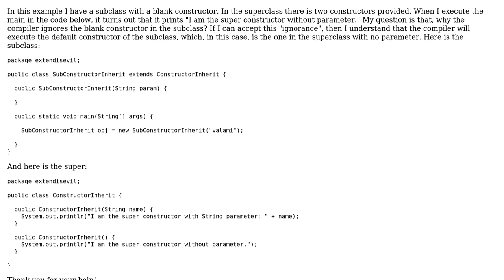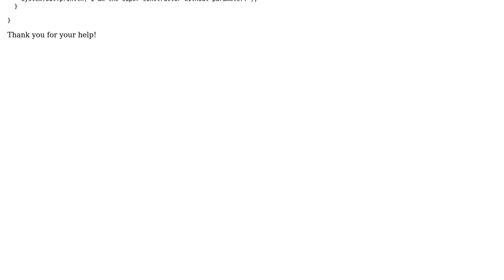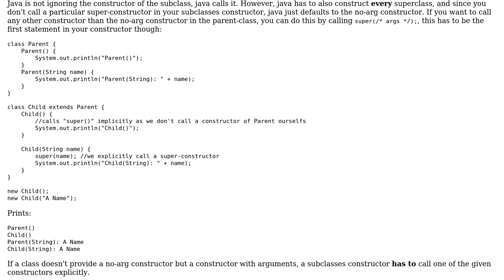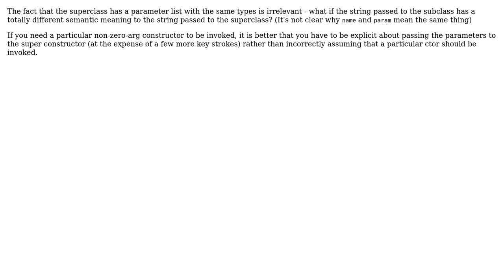Why default (super) constructor is invoked instead of a blank constructor? (2 Solutions!!)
Why default (super) constructor is invoked instead of a blank constructor?

With thanks & praise to God, and with thanks to the many people who have made this project possible! | Content (except music & images) licensed under CC BY-SA | Music | Images & others | With thanks to user tkausl user csakos user Andy Turner and the Stack Exchange Network Trademarks are property of their respective owners. You are responsible for your own actions.